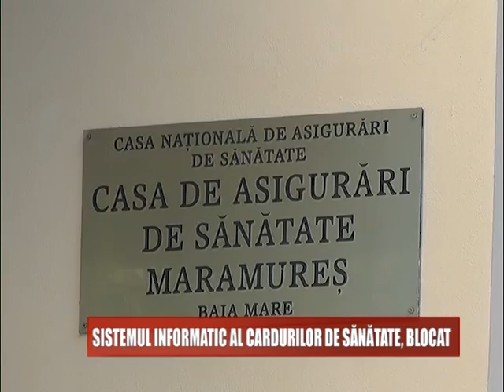SISTEMUL ELECTRONIC AL CARDURILOR DE SANATATE BLOCAT